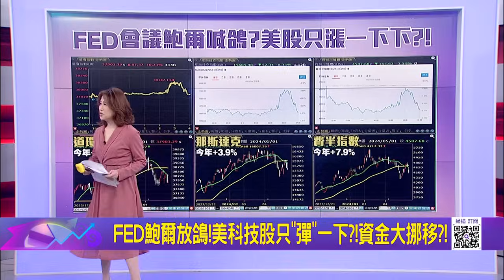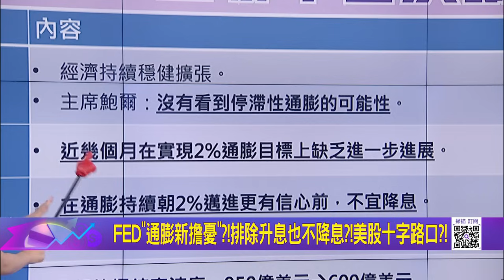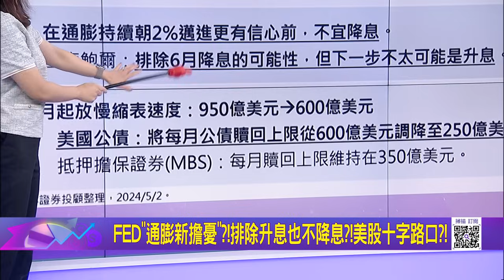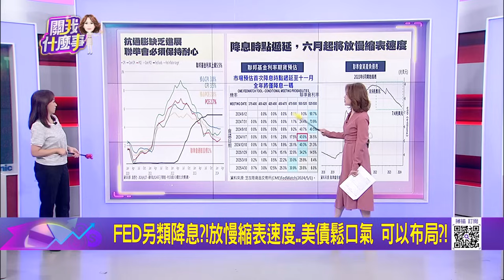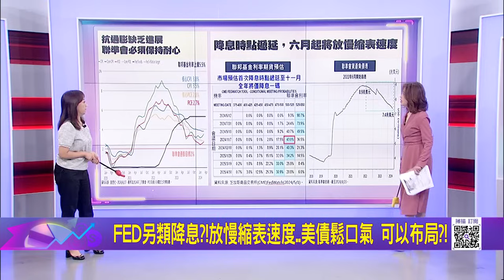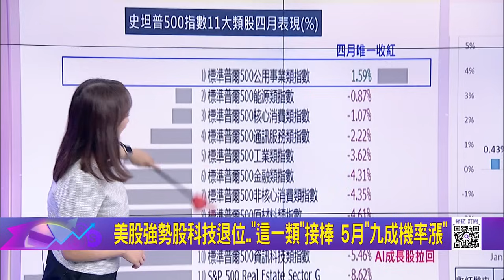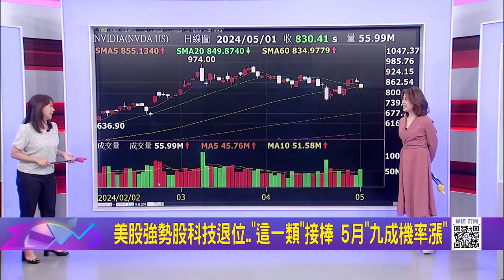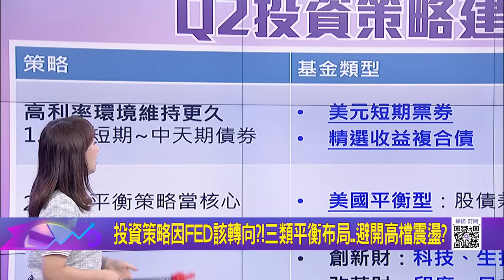FED"通膨新擔憂"?!排除升息也不降息?!美股十字路口?! FED另類降息?!放慢縮表速度..美債鬆口氣 可以布局?!｜陳斐娟 主持｜20240502| 關我什麼事 feat.梁珮羚